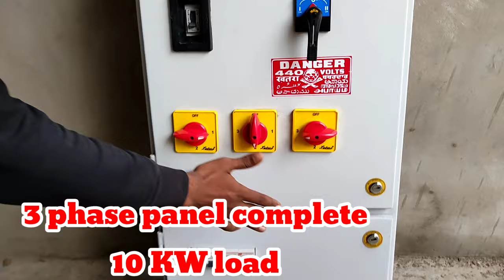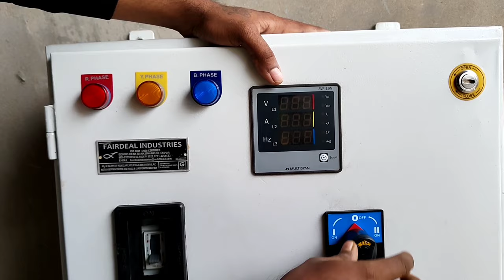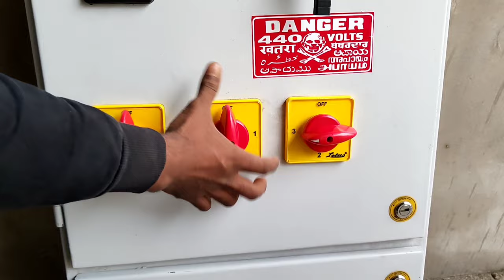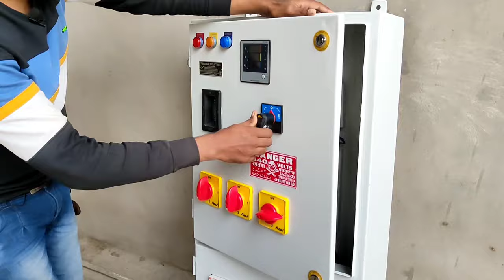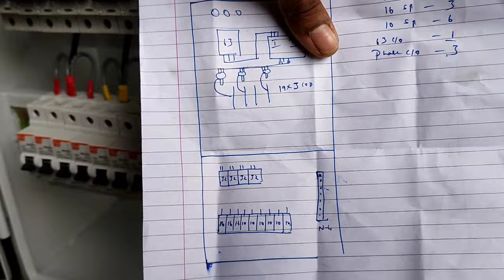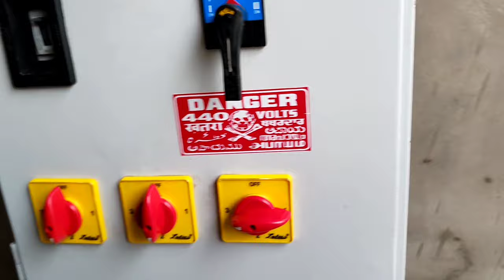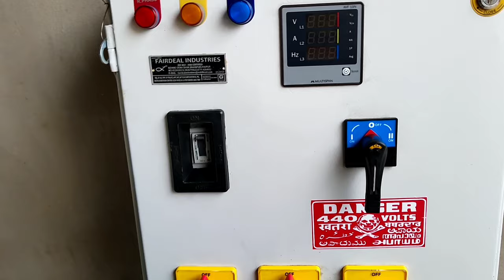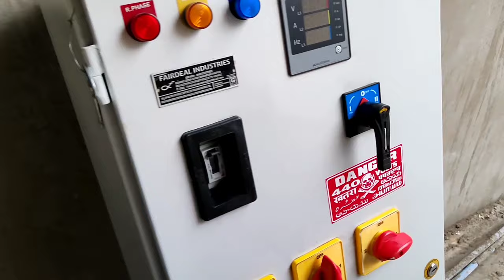3 Phase Man Panel Installation Review Hindi || 63A Panel 10kw load ||3 phase panel connection.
3 phase panel installation,
3 phase main board wiring,
3 phase panel board wiring hindi,
3 Phase men wiring connection।।three phase connection।।electrical three phase,
house panel board wiring,
3 phase rotary switch connection,
3 phase rotary switch connection,
Electrical panel working 3phase with 3 source| Hindi ,
| Electrical | Switchgear,
3 phase db setting,
How to men power cable connection,
DG and supply and motor connection,
 men panel connection,,

main switch working
3 phase main switch connection
main switch ka connection.

3 Phase Panel Connection || 3 phase panel part 2 || 3 phase panel A to Z Connection || 3 phase panel
3 phase panel board.
three phase distribution panel
3 phase energy master connection.
3 phase distribution board wiring.
3 phase panel wearing in Hindi
3 phase wiring in Hindi
how to 3 phase wiring Hindi.
3 phase wiring installation.
3 phase distribution DB box wiring diagram.
3 phase distribution box.
3 phase panel distribution board connection.
3 phase panel board  connection.

Kamlesh electrician
khariar road ward number 1 ban ka
Odisha nuapada